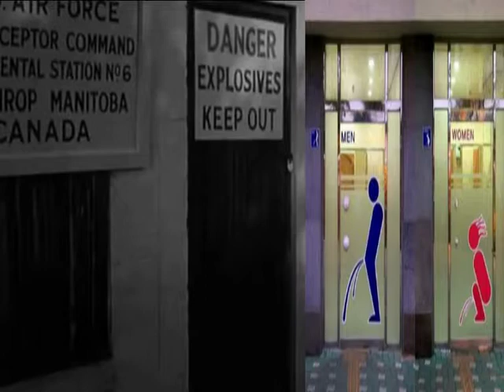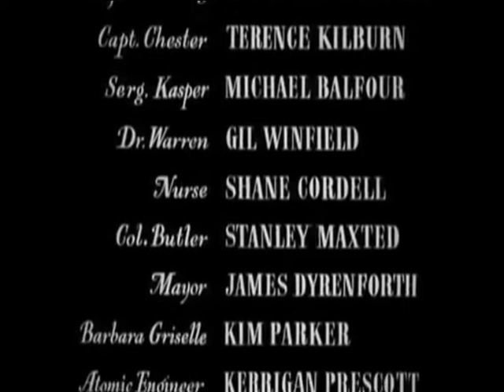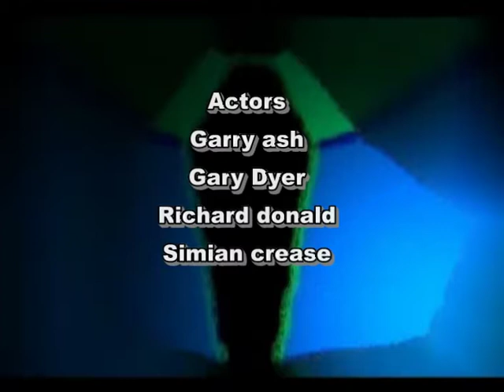H...D...FIEND PART 8 (Alien Shitheads)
FULL MOVIE ORIGINAL COMEDY B. MOVIE DUB, BY GARRY ASH IN H,D...2018...PLEASE RATE AND COMMENT...MUSIC TUNE JAMMERS
tribute to clive dunn